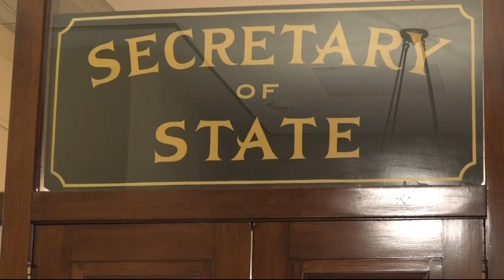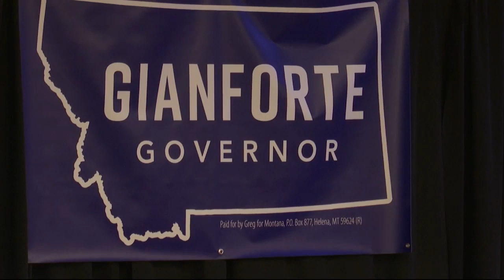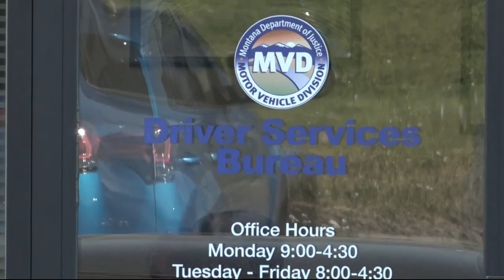Gianforte launches new ad calling Cooney 'career politician'